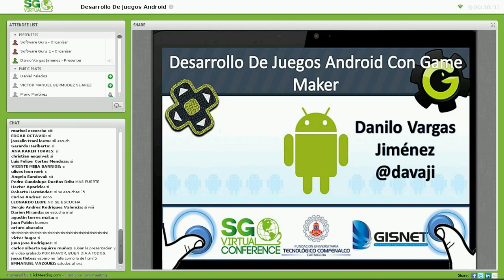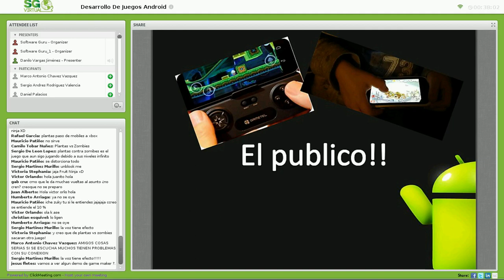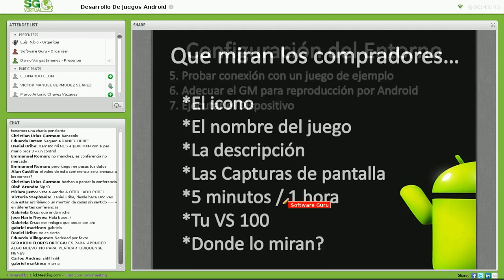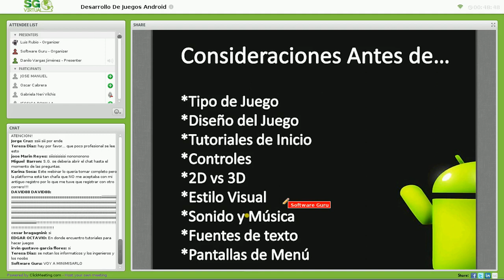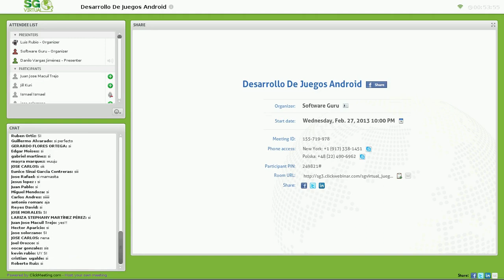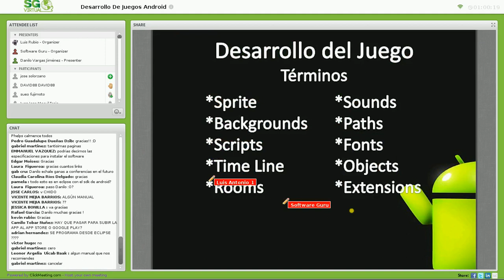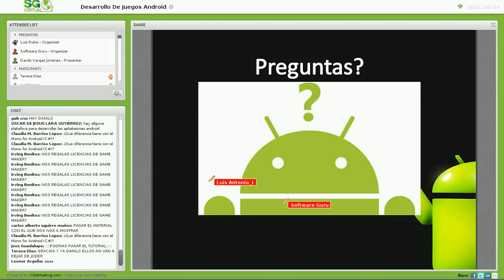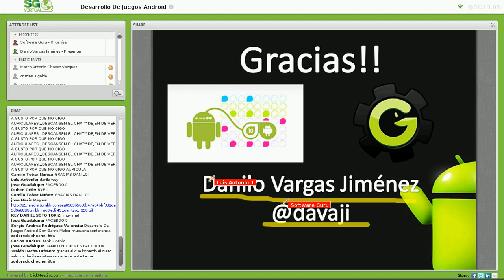Desarrollo De Juegos Android Con Game Maker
Game Maker es una herramienta de desarrollo rápido de videojuegos, para diferentes plataformas como iOS, Android, de escritorio y para la web con HTML5, es orientado a usuarios novatos o con pocas nociones de programación, con el fin de obtener productos en un tiempo récord y en una fracción del costo, además el desarrollo resulta un 80 por ciento más rápido que con la utilización de códigos de lenguas nativas, los desarrolladores pueden crear prototipos completamente funcionales en tan sólo unas horas, y un juego completo en tan sólo cuestión de semanas. Esta charla está orientada a exponer a la comunidad todos los beneficios de esta herramienta, consejos y una muestra rápida del desarrollo de un video juego.